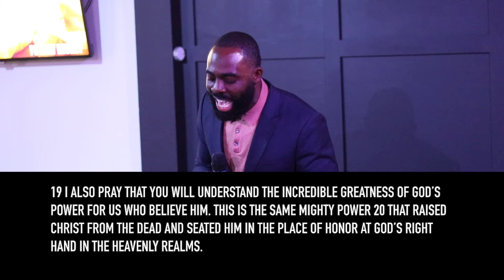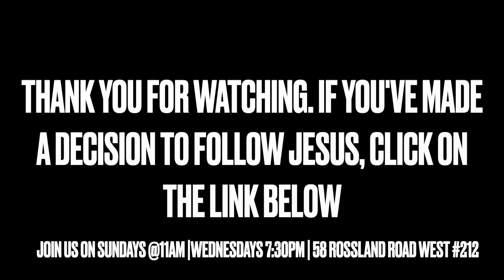RESURRECTION POWER | LIGHTHOUSE CHURCH | PS GARY RODNEY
Thanks for worshiping with us on YouTube!

NEW BELIEVER? Welcome to the LHC family
PRAYER REQUEST? Let us pray with you

We'd love to see you in person!
Sunday Service: 11 AM & 7 PM
Wednesday Service: 7:30 PM

Lighthouse Church
555 Wentworth St East, Unit #3-4
Oshawa, Ontario L1H 3V8
Canada